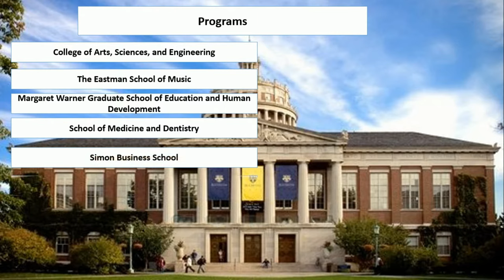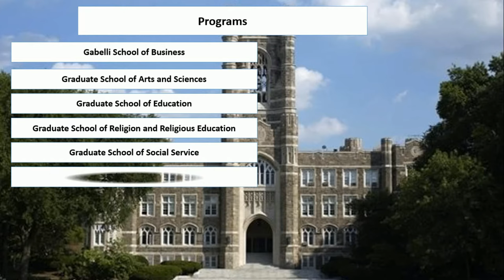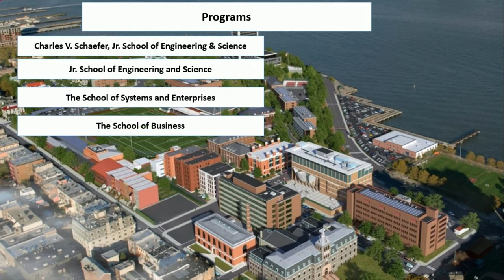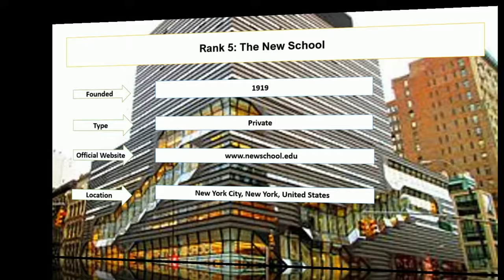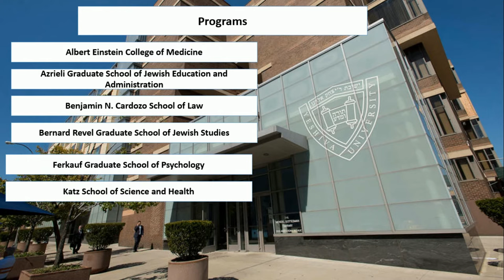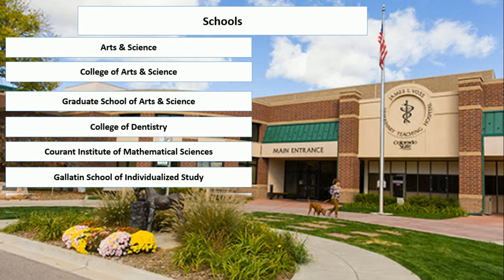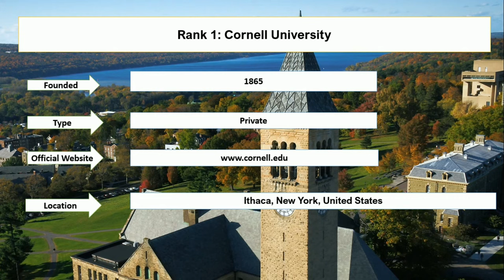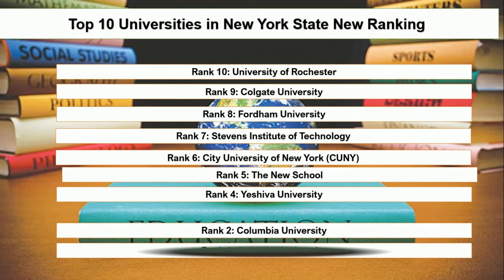Top 10 Universities in New York State New Ranking | Where is Fordham University ?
Student career enlisted top 10 universities in new york state new ranking. These are the best public universities in new york which includes Columbia university, new york university and colleges in manhattan. In addition, Stevens institute of technology and the new school NYC recommend a top degree programs education to locals as well as international. University Rochester medical center is the renowned institute for the best medical education. There are various students who are seeking location through where is Fordham University. Everything related to Fordham university detailed in video with the location.

universityofrochestermedical center

10: University of Rochester
9: Colgate University
8: Fordham University
7: Stevens Institute of Technology
6: City University of New York (CUNY)
5: The New School
4: Yeshiva University
3: New York University (NYU)
2: Columbia University
1: Cornell University